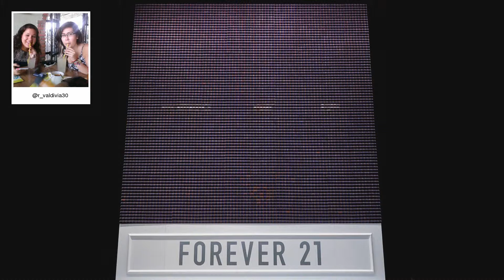F21 Thread Screen